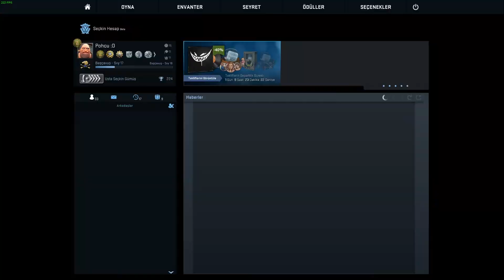CS:GO Story Mode (Komik Anlar) #1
Hepinize Yeni Bİr CS:GO videosundan daha selamlar dostlar bu videoda csgo atölyesinden bulduğumuz csgo yu tamamen story mode lu bir oyuna dönüştüren map i oynadık eğlenceli anlarımızı ve komik anlarımızı derlediğim bir video oldu umarım beğenirsiniz şimdiden destekleriniz için teşekkürler iyi seyirler